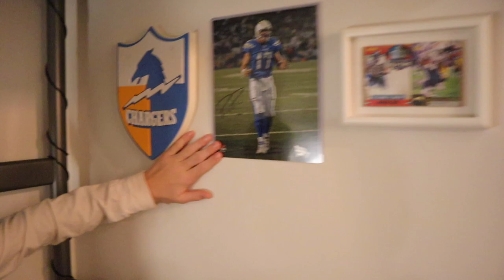NEW BEDROOM REVEAL and ROOM TOUR